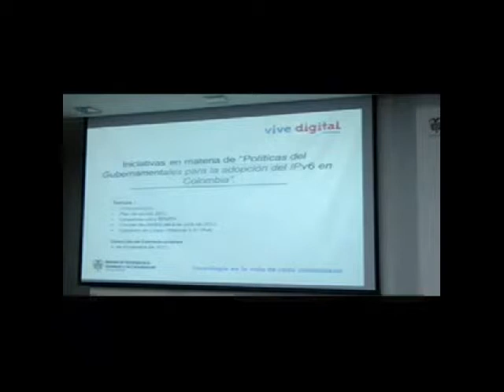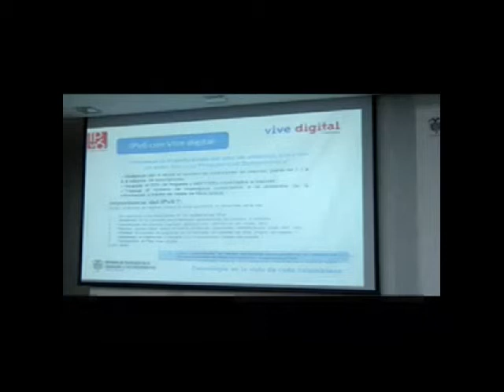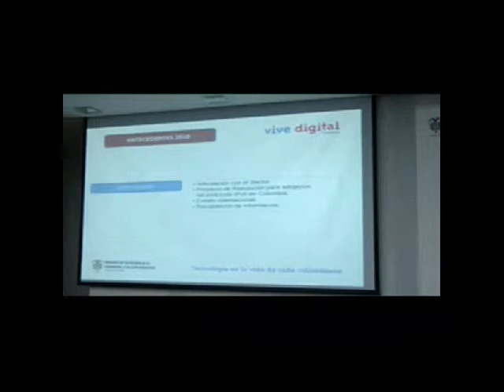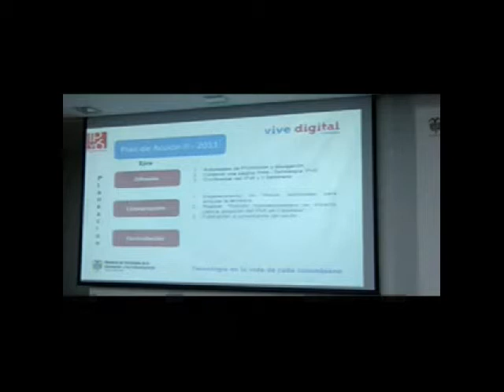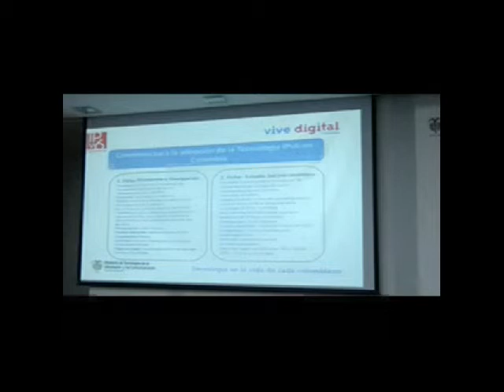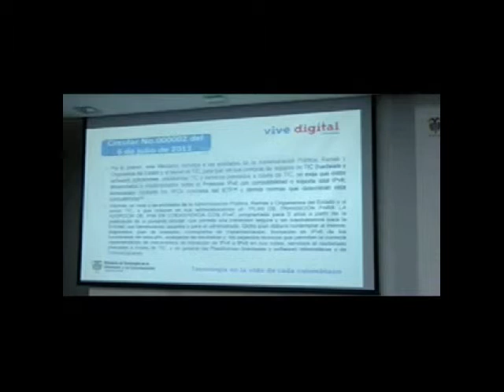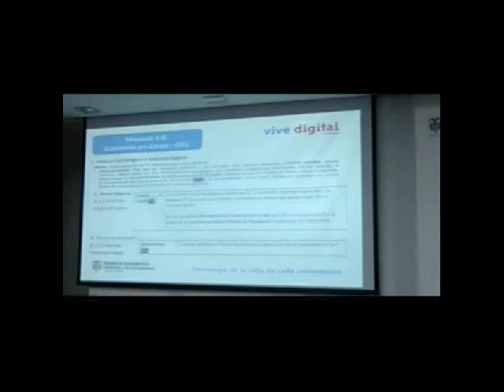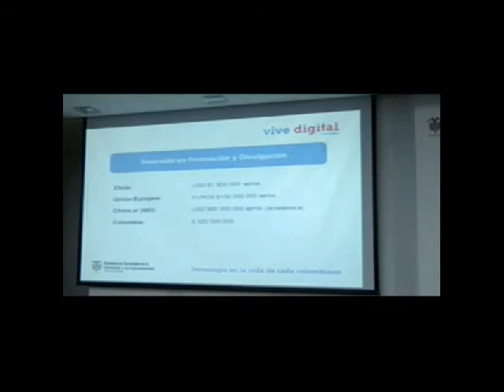II Seminario de Promoción y Divulgación de Políticas para la Adopción de IPv6 -Rafael Sandoval-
Rafael Sandoval, asesor del MinTIC en IPv6, expuso las Políticas del Ministerio para promover la transición a IPv6 con cada uno de los pasos a seguir. "El Ministerio está comprometido con todas las problemáticas asociadas al crecimiento de Internet"